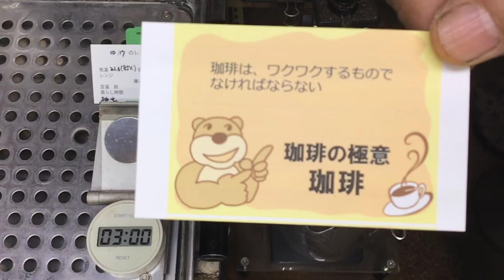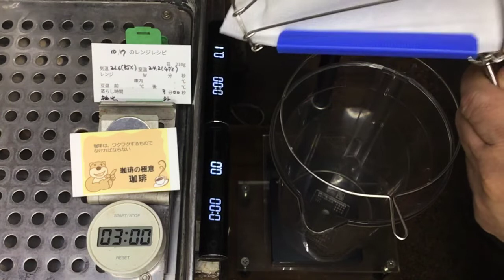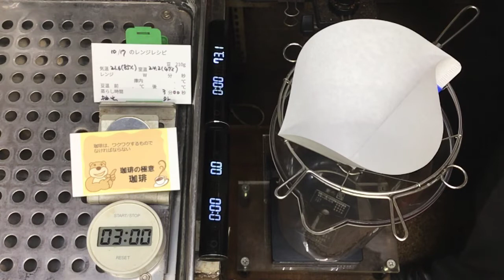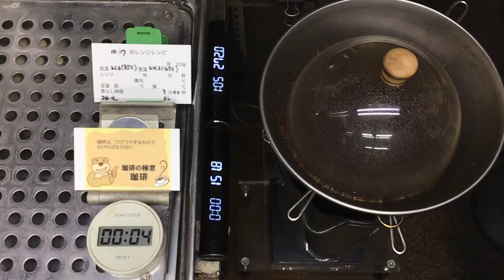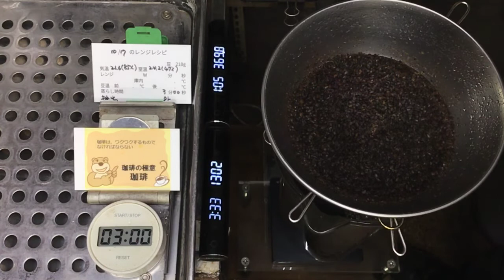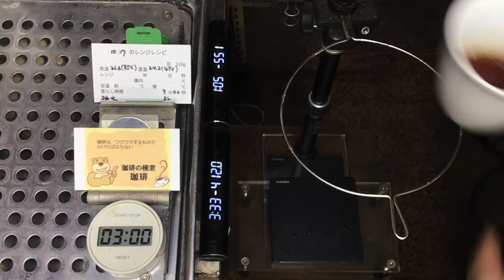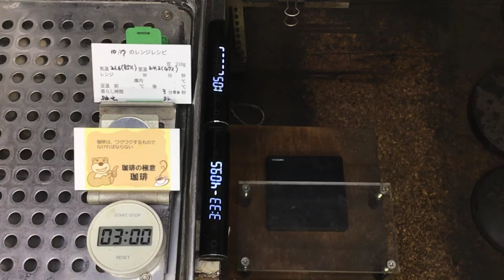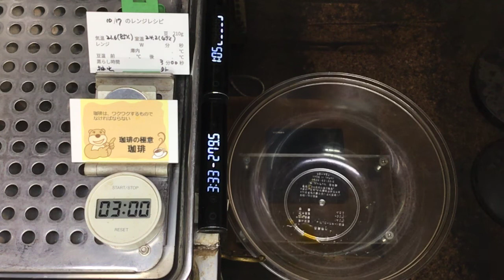珈琲は、ワクワクするものでなければならない・2022年10月17日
☕️DFR環　2022 Autum season発売中☕️

「珈琲は、ワクワクするものでなければならない」

本日のテイクアウト試飲用珈琲の「天使の休息」ブレンドの抽出レシピ
コーノ10杯用ペーパー
カナONE2個
とめる君(ペーパーの圧着部に使用)を金枠にセット
で
松屋式ドリップ20杯分抽出します